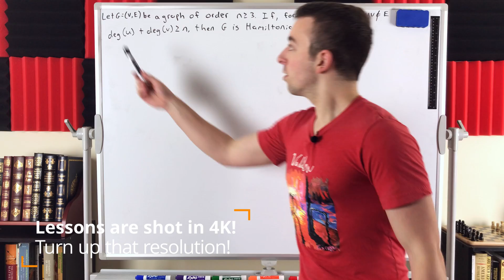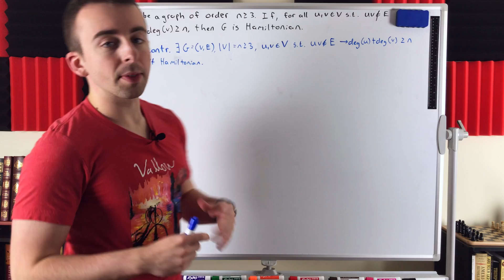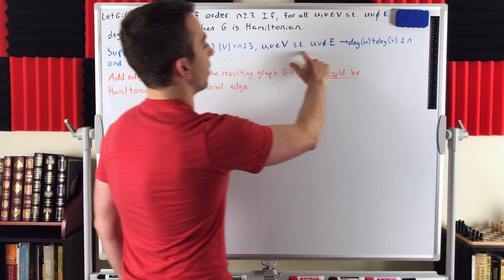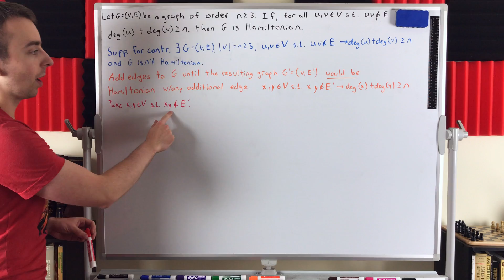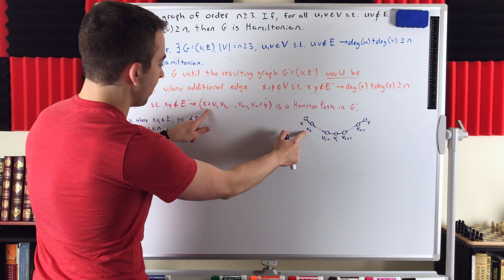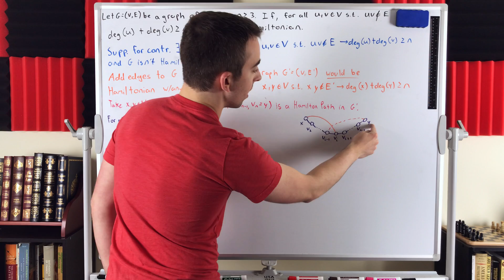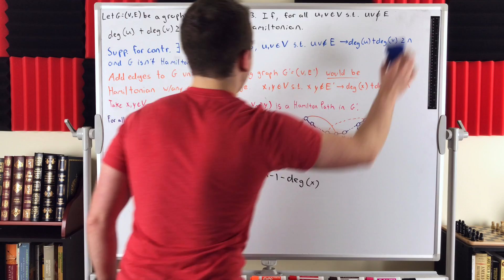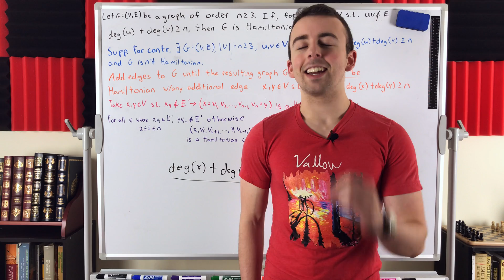Proof: Ore's Theorem for Hamiltonian Graphs | Sufficient Condition for Hamilton Graphs, Graph Theory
Support the production of this course by joining Wrath of Math to access all my graph theory videos!

What is Ore's Theorem for Hamiltonian graphs and how do we prove it? Ore's Theorem gives us a sufficient condition for a graph to have a Hamiltonian cycle and therefore be a Hamiltonian or Hamilton graph. The theorem tells us that if, in a graph with order n greater than or equal to 3, the degree sum of any pair of non-adjacent vertices is greater than or equal to n, then the graph is Hamiltonian. Put very simply, this tells us if a graph has so many edges that it fits the aforementioned conditioned, then it must be Hamiltonian.